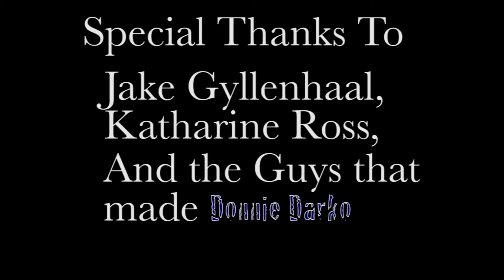I Dont Want Do Die Alone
Song: Mad World
Artist: Gary Jules